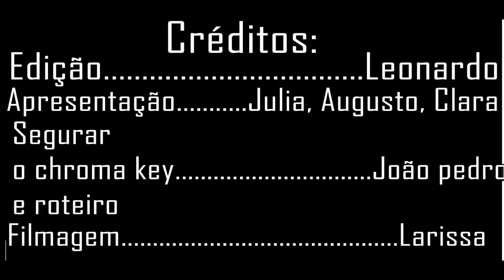Jogos Olímpicos durante a Guerra Fria - 9 ano